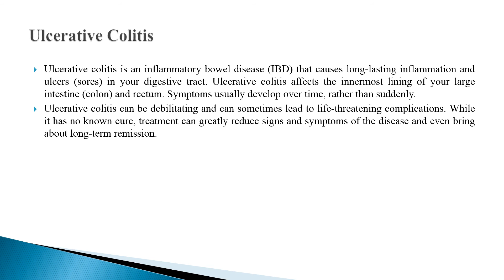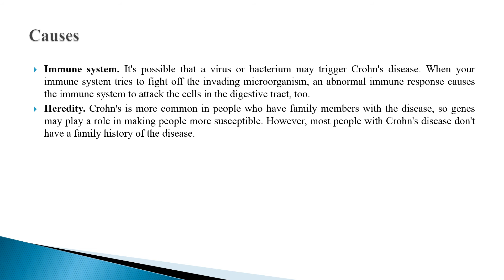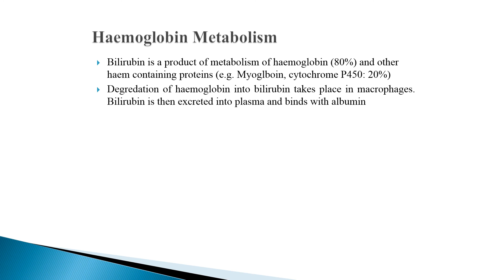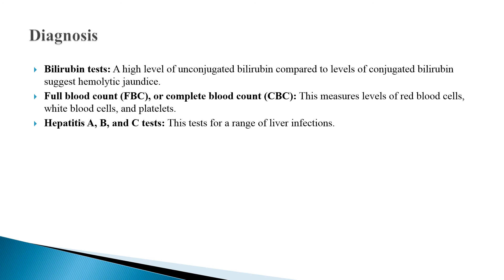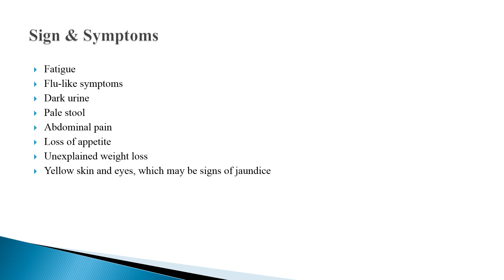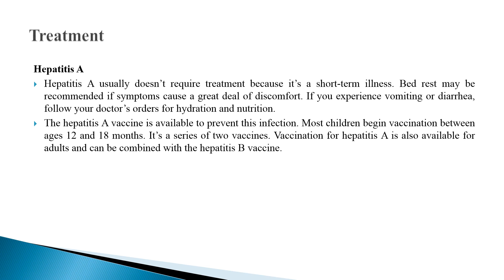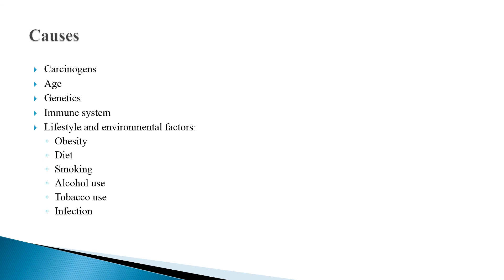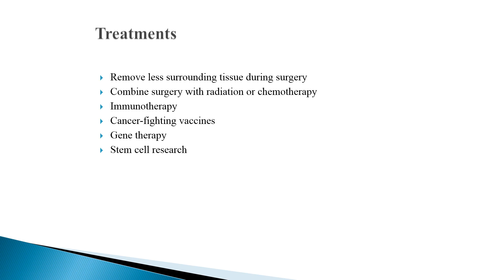INFLAMMATORY BOWEL DISEASES // UNIT-4 // PATHOPHYSIOLOGY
Topic: INFLAMMATORY BOWEL DISEASES /Unit-4  / 2nd Semester
Subject – PATHOPHYSIOLOGY- 2nd Sem

B.Pharma-2nd sem
D.Pharma – 2nd year

For B.Pharma , D.Pharma & M.Pharma Students
Hello Students
I am Deepika Gupta. I am working as Assistant Professor in a Pharmacy College.
M.Pharma ( Pharmaceutics)
Support me:
For downloading pdf notes of this chapter on very easy language
PDF Notes Go to This Link  👎👎👎👎👎👎